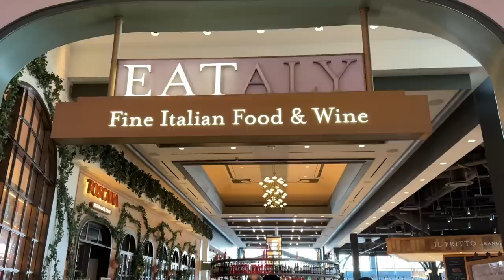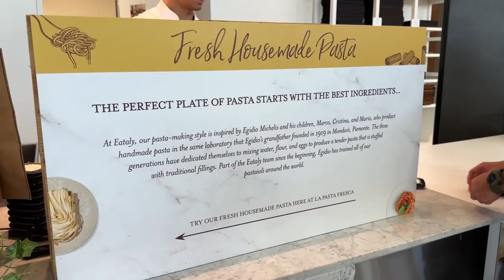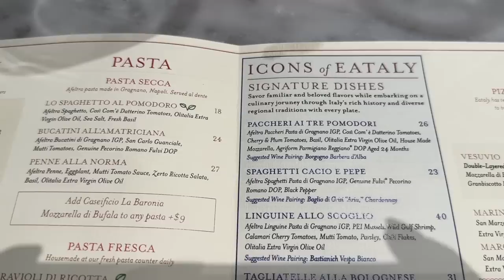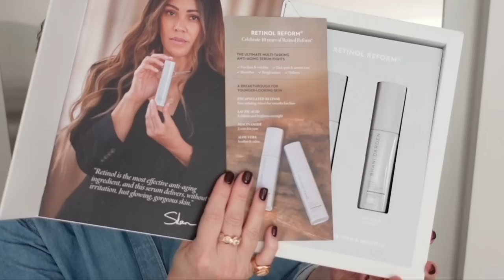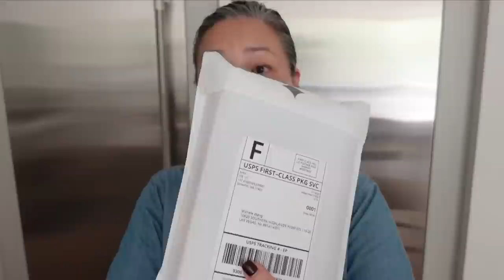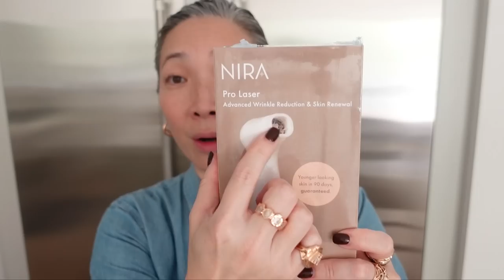HERMES - An Unexpected Purchase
Thank you so much for tuning into today’s vlog - HERMES - An Unexpected Purchase!

COS Pleated Dress (shorter version)
Hermes Clic H Bracelet GM in Chataigne (pre-loved options)

Westman Atelier Liquid Super Loaded Tinted Highlighter Drops in Peau de Rose $58

Fendi Hoops - oos
Everlane Denim Shirt Dress (other option)

Dog Lick Mats

Mailing address:
Michele Wang
10620 Southern Highlands Pkwy
Suite 110-20

Facts about me, for reference:
Age: 49
Skin Type: Dry/Sensitive - eczema prone, but occasionally combo
Skin Tone: Neutral (warmer in the t-zone; cooler on the cheeks)